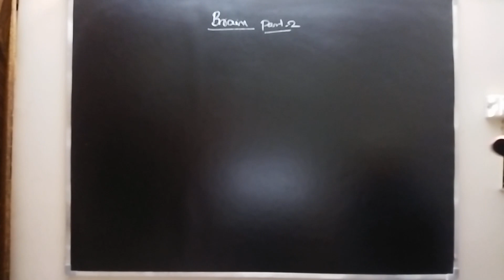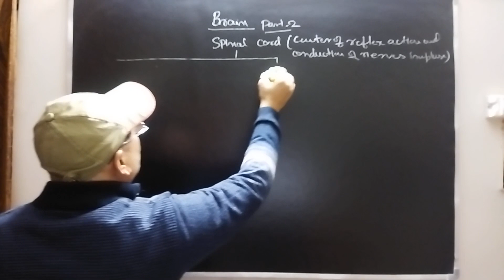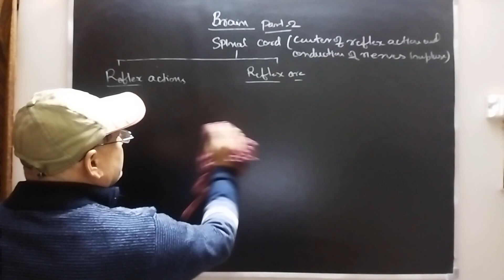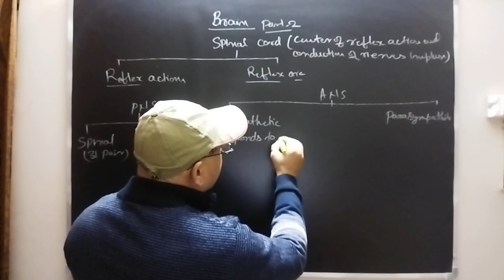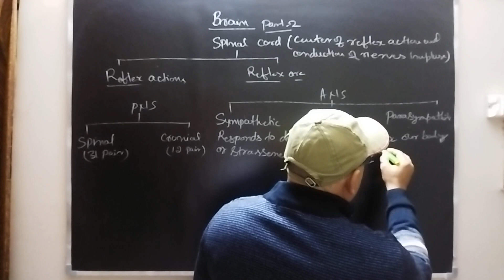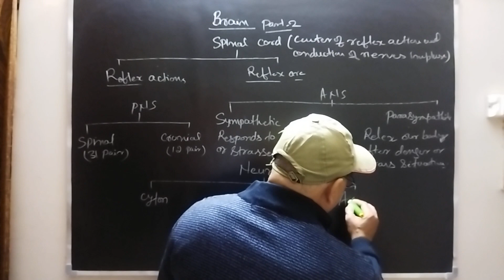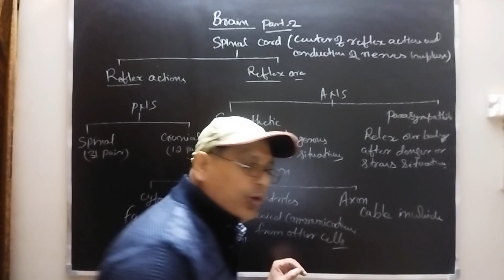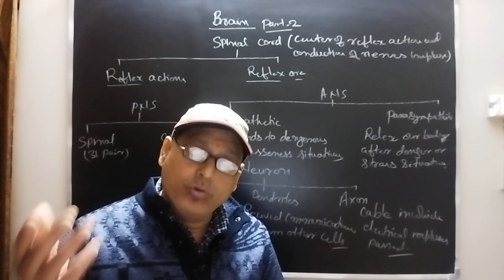Control and Coordination : Ch.7, 10th NCERT Science made easy with Sanjoy Jha Sir. Watch and Wash.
Science made easy: Class 10th
This video is part of our newest Course from Sanjoy Jha Tutorials. It deals with control and coordination, Human brain, CNS, PNS, ANS, spinal cord, type of brain and their functions of  Ch.7
Mathematics made easy with Sanjoy Jha Sir